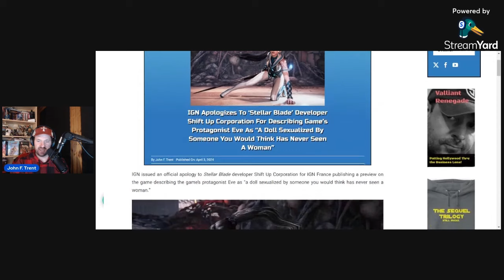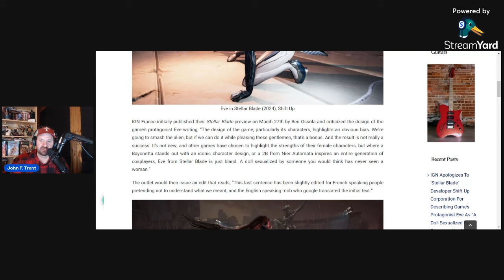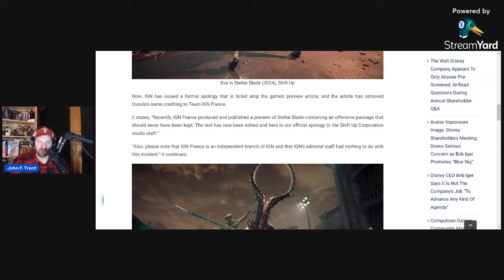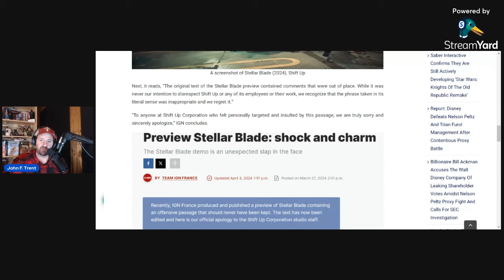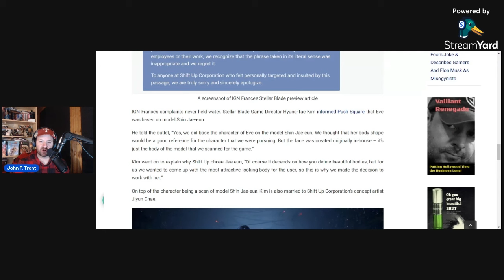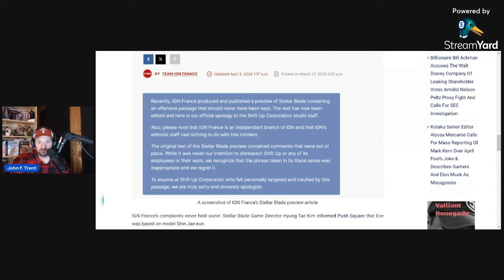IGN Apologizes After Attacking Stellar Blade And Its Developers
IGN issued an apology after IGN France attacked Shift Up Corporation's upcoming game Stellar Blade and its developers.